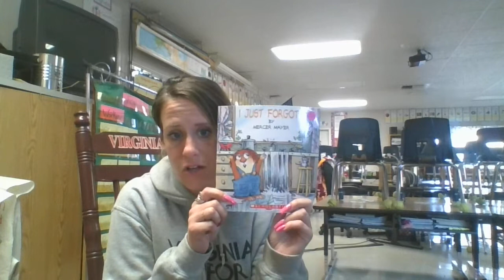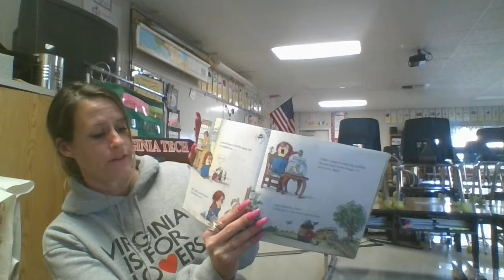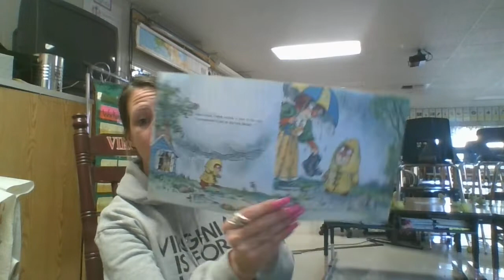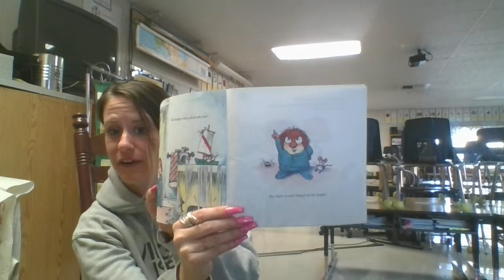Day 1 Book 1